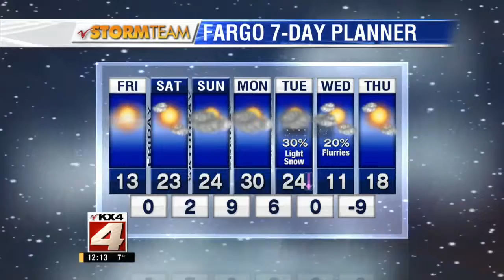Noon Weather-February 27, 2015